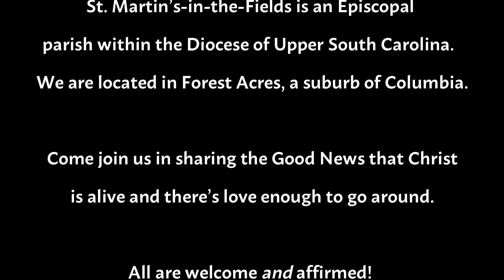The Road to Emmaus | Sunday Gospel Reflection | A Holy Moment with Mitch